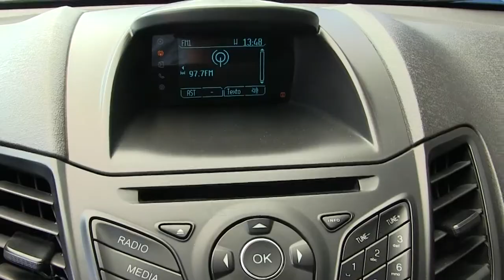Ford / Fiesta / 2016 - M198854